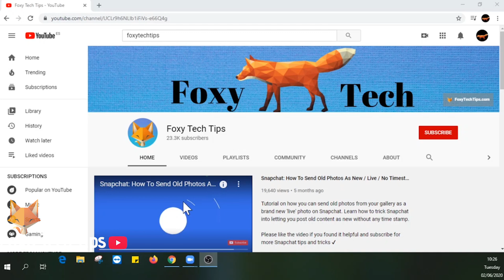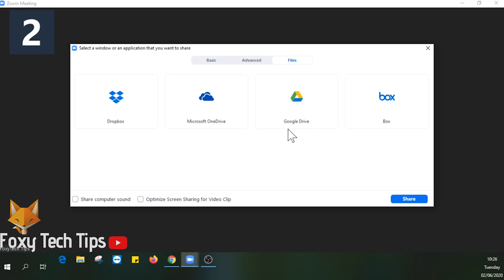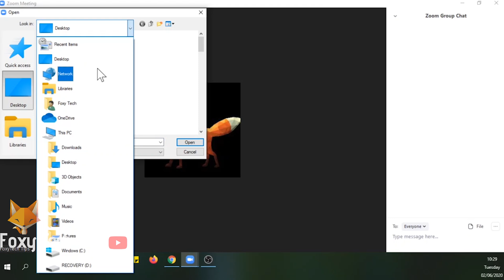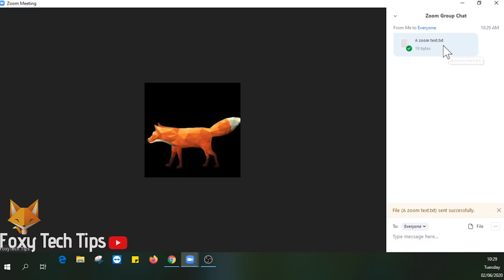How To Share & Send Files On Zoom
Easy to follow tutorial on sending and sharing files with meeting participants on Zoom! Learn how to give access to files saved in your cloud and how to send files directly to people via the chat in Zoom!

Steps:

- I will show you two ways of doing this. Firstly how to grant shared access to a file (stored in the  Cloud) and secondly how to give the participants their own copy of the file to download.

- From within a zoom meeting you want to click on the green share screen button at the bottom of the meeting window.

- You can now see a variety of screen-sharing options.

- If you click on files at the top of the page you can choose to share a file from cloud storage, such as Dropbox and Onedrive. If you choose this option your meeting participants will have access to your personal file and be able to edit it. This is not the best file sharing option if you do not want your file to be edited. However if you are sharing files with colleagues and want them to be able to edit the file this is the sharing option to choose.

- As you can see here on the Onedrive permissions, Zoom will have access to the file even when you are not currently using the app. So participants can edit your personal file whenever they like.

- Unless you want people to be able to edit your personal files the best option is to not share in this way. It's better to send them their own copy of the file so that if they edit it, it does not change your copy.

- The way to do this is to send the file in a chat. From within the Zoom meeting click on the chat option at the bottom of the screen.

- Now on the bottom right of the chat window you want to click on file, as you can see you still have the option to import files from the cloud locations. But you now have an additional option to select files from your computer. Go into that and select the file you want to share and then click open.

- The file has now been sent to the chat. Participants can now open and download their own copy of the file and edit it as they like without it affecting anyone else's copy.